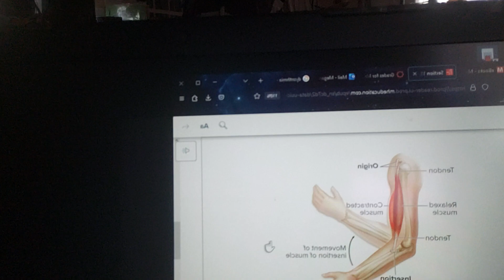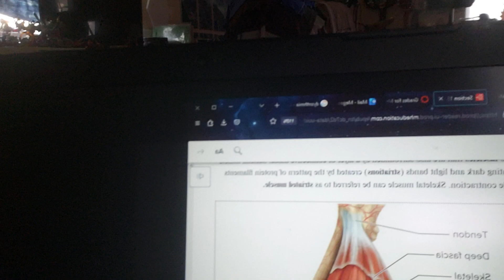15.1 muscles and tendons